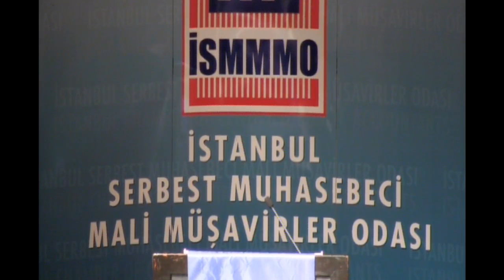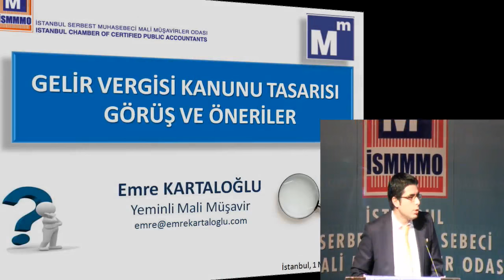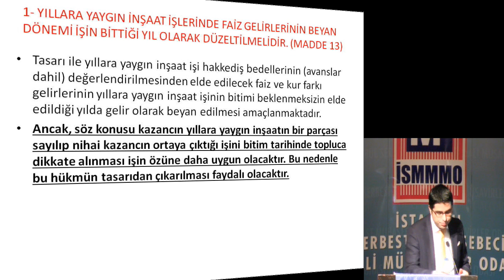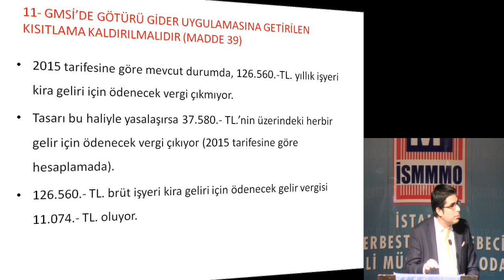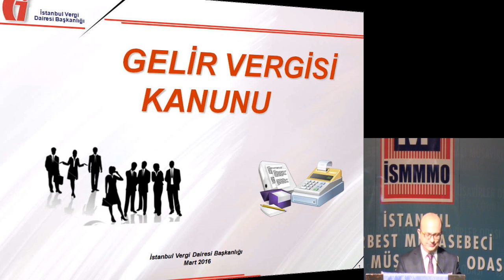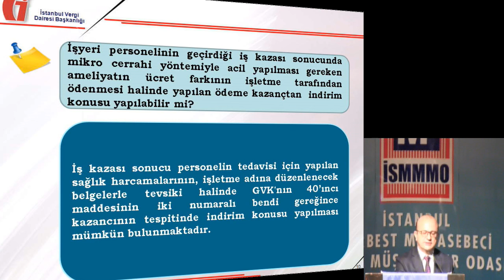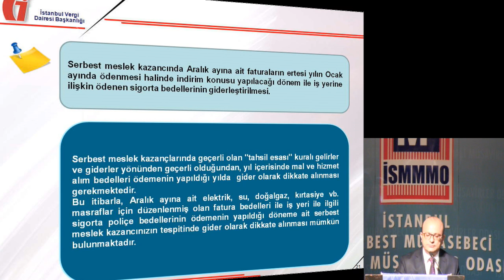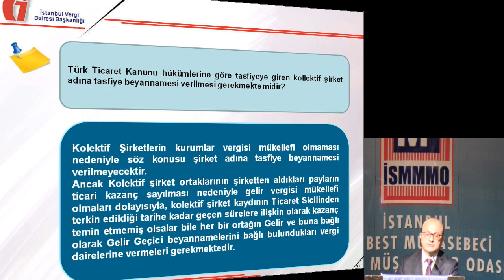Seminer / Panel Sunum Bölümü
VERGİ KANUNLARINDA YAPILACAK DEĞİŞİKLİKLER VE 2015 YILI GELİRLERİNİN BEYANINDA ÖZELLİK ARZ EDEN KONULAR

AÇIŞ KONUŞMASI
Dr. Yahya ARIKAN • İSMMMO Başkanı

OTURUM BAŞKANI
Prof Dr. Hakan ÜZELTÜRK • Yeditepe Üniversitesi Hukuk Fakültesi

KONUŞMACILAR

YENİ VERGİ USUL KANUNU TASARI TASLAĞI NELER GETİRİYOR?
Dr. Veysi SEVİĞ • Marmara Üniversitesi Öğretim Üyesi

 YENİ GELİR VERGİSİ KANUNU TASARISI NELER GETİRİYOR?
Emre KARTALOĞLU • Yeminli Mali Müşavir

2015 YILI GELIRLERININ BEYANINDA ÖZELLİK ARZ EDEN KONULAR
Kadir ÖNDER • İstanbul Vergi Dairesi Başkanlığı Gelir Vergileri Müdürlüğü Müdür Yardımcısı